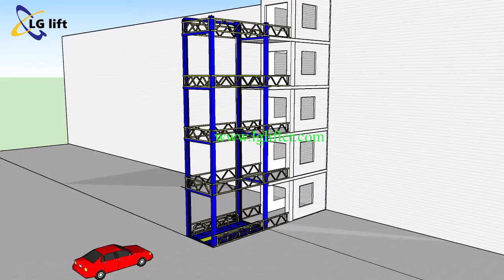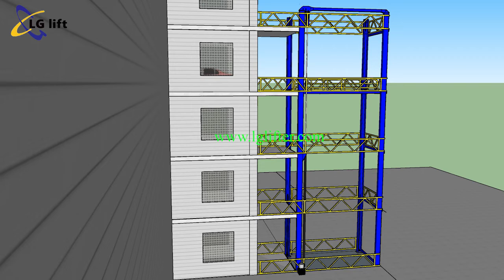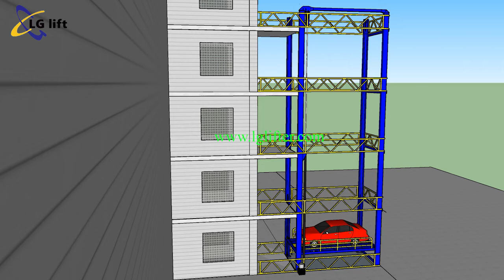3D animation video of 5 floor height car lift working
LG Four-post Car Lift is ideal transportation conveyor for moving vehicle from one level to another. It has plenty of features, such as high precision hydraulic transmission, stable lifting, simple operation, low failure rate, high strength chain drive, large load capacity, long service life and high safety factor.

Four-post Car Lift is widely used for automobile 4S stores, large garage, large parking lot, for vehicle lifting or parking, can also be used as a cargo lift.

CONTACT LGLIFT
Address: Rm2433-F12 Building 3, Aosheng Building, 1166 Xinluo Street, Jinan, China